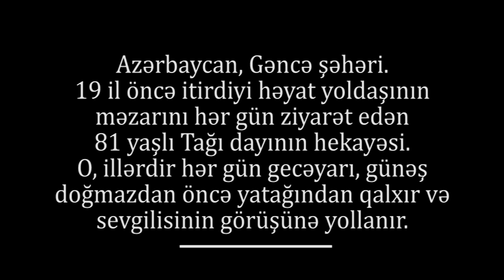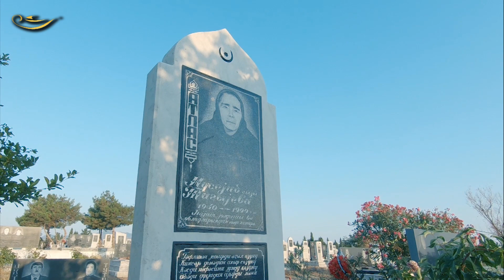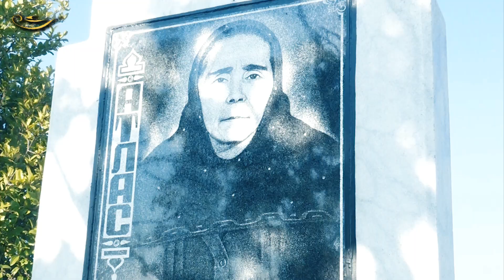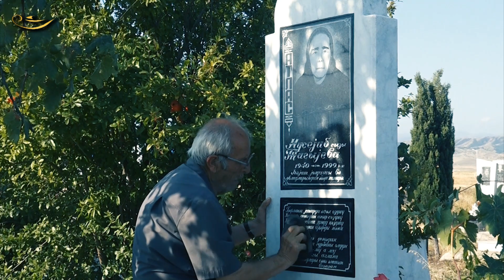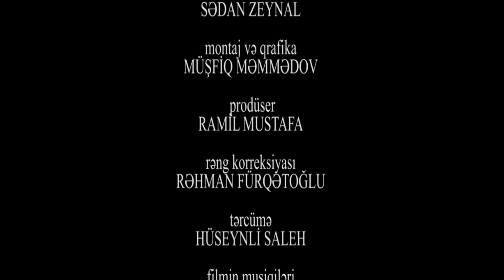"Səndən sonra" sənədli film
1999-cu ildə həyat yoldaşı dünyasını dəyişib. O gündən etibarən artıq 19-ildir hər gün xanımının məzarını ziyarət edən və tezliklə ona qovuşmaq arzusunda olan 81 yaşlı Tağı dayının hekayəsi.